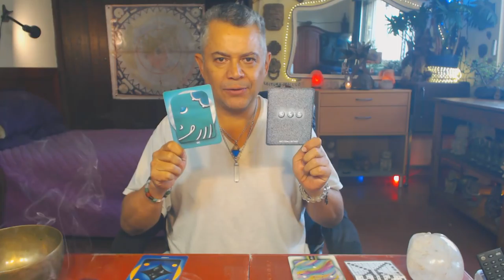Perro Electrico. Domingo 28 Enero 2018. Kin 250. Lealtad - FactorMaya.com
Activamos el servicio para mantener nuestra paz y armonía, siendo leales a nosotr@s mism@s. la única y verdadera lealtad, no es hacia los demás, es hacia nosotr@s mism@s. En ocasiones, el camino se puede sentir solitario, sinembrago nuestr@s compañer@s de camino se acercan cada vez mas para compartir. Evitar apegarnos y crear relaciones coodependientes. Mantener nuestra paz y armonía. Que nada ni nadie interrumpa mi paz. El tiempo es arte.